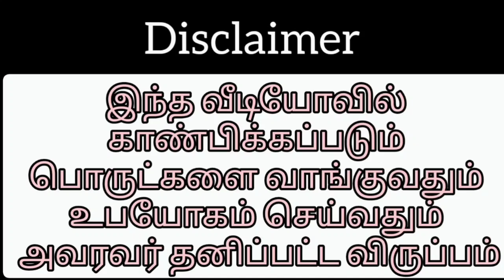Unboxing Slate Grooves By Customer Review 😍😍😍!!!